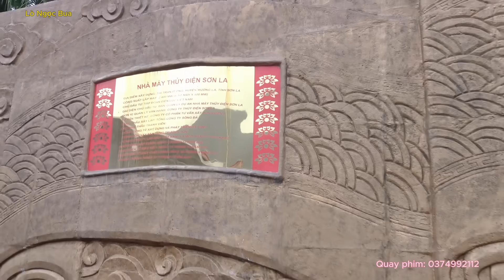Chi Hội Văn Học Nghệ Thuật Huyện Thuận Châu - Mường La Thăm Thủy Điện Sơn La